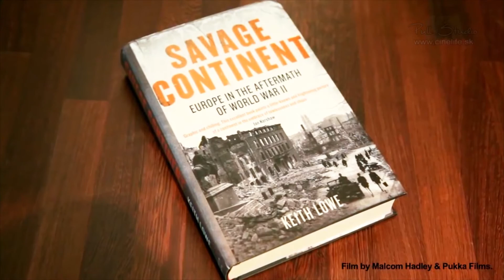STIGMA ENGERAU TEASER1 SPISOVATEL HD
Keith LOWE: Zdivočelý kontinent Evropa po druhe svetove valce